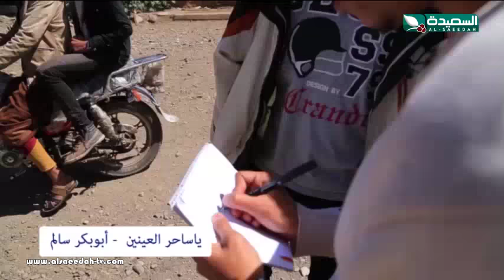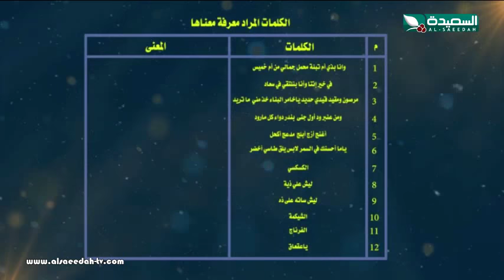أتحداك في نص ساعة 9 - الحلقة السادسة 06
الحلقة السادسة 06 من برنامج المسابقات والثقافة والالعاب "أتحداك في نص ساعة" بموسمه التاسع ، مع المبدع سفيان المطحني ، يبث خلال شهر رمضان المبارك 1439هـ 2018م على قناة السعيدة